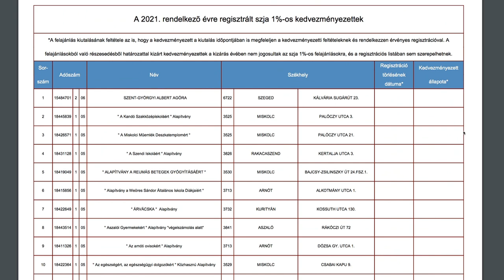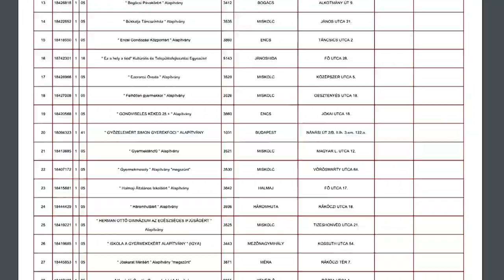Egy százalék - Kölcsey Tv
Már csak néhány napja maradt az adózóknak, hogy rendelkezzenek adójuk kétszer egy százalékáról. Idén is felajánlható az összeg civil szervezeteknek és egyházaknak. Érdemes rendelkezni róla, ami csak néhány perces munka, viszont a szervezeteknek hatalmas anyagi segítség. A határidő május 20-a.